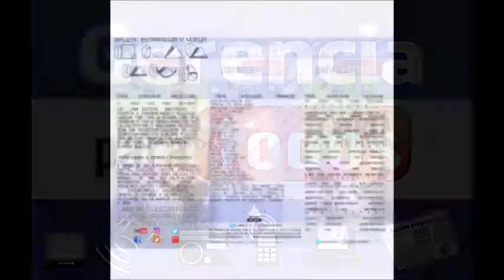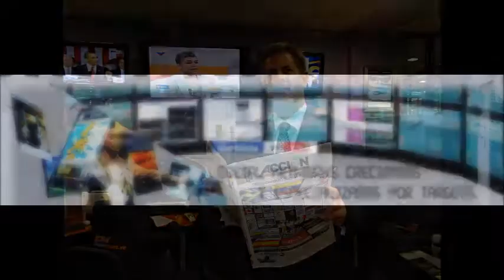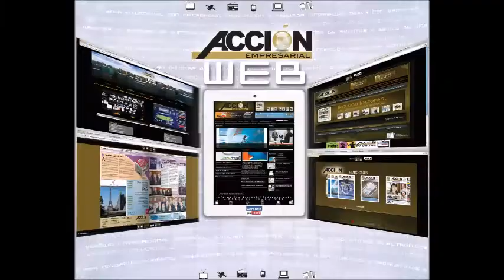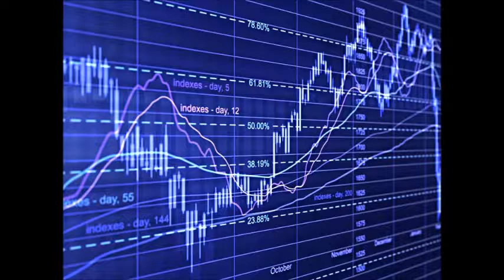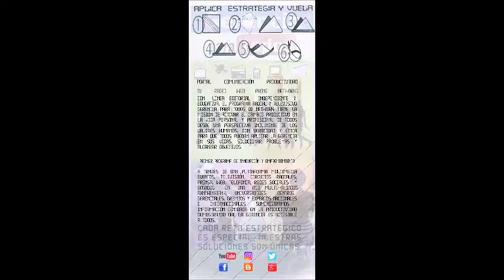GERENCIA 360 GERENCIA - Micro Nro 109